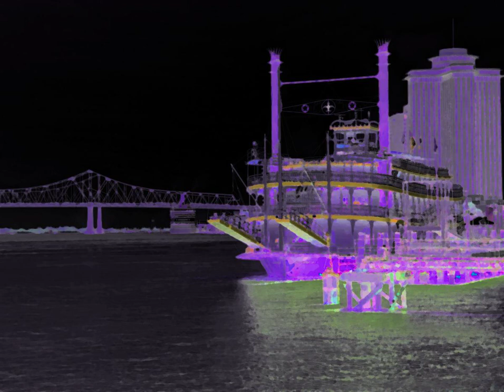River Blues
A nod to a favorite artist and a favorite city! I used an Orpheus Piccolo from the Orpheus soundfont collection. I ran it through my V-Amp2 just so I could separate the track. I added some bass, treble, and reverb in Audacity.

Here's the original backing track.